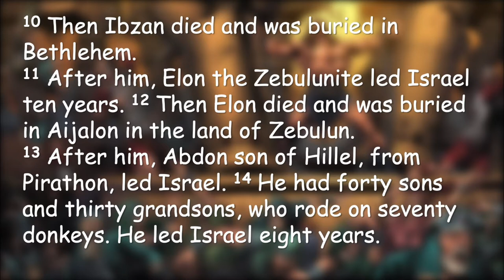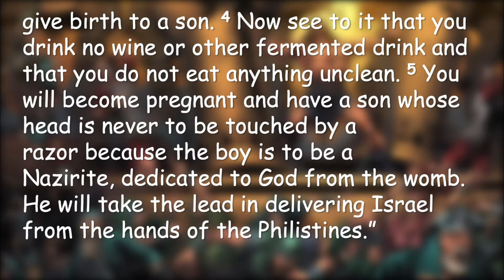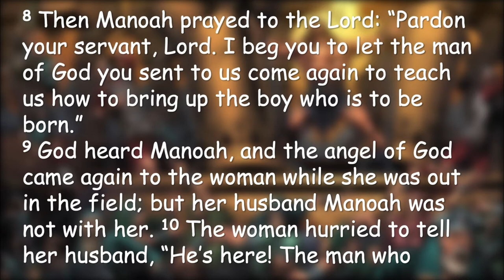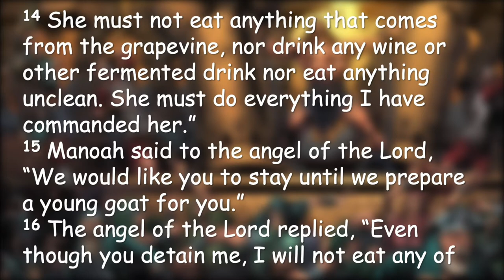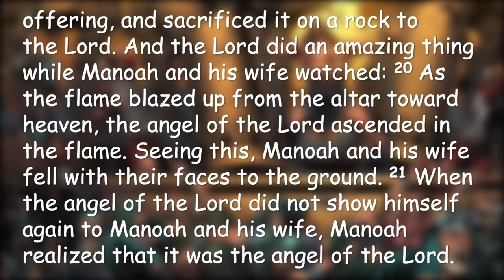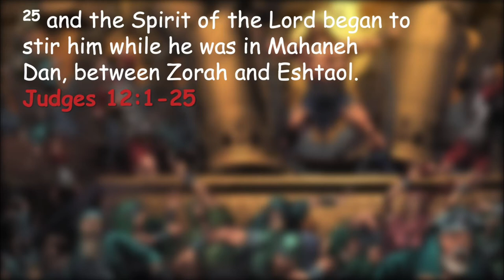"Flawed Heroes" A Study in Judges ~ Ibzan, Elon, Abdon, Samson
Part 9
March 3, 2019
Pastor Jon Miller